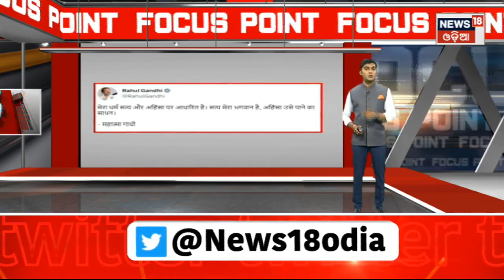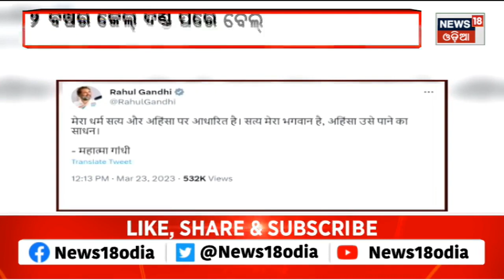Rahul Gandhi Sentenced 2 Years Jail For 2019 'Modi Surname' Defamation Case | ରାହୁଲଙ୍କୁ ଜେଲ୍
Congress leader Rahul Gandhi has been sentenced to two years in jail in the defamation case against him for his "all thieves have Modi surname" remark. He was convicted by a Surat court on Thursday under Section 504 (Intentional insult with intent to provoke breach of the peace) of the Indian Penal Code (IPC)